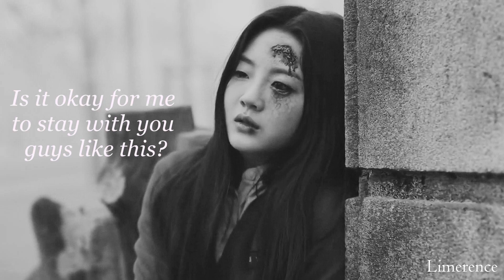Choi Nam Ra & Lee Su Hyeok | Are You With Me || All Of Us Are Dead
♫ Right now I need you here ♫

They were my favorite couple and also one of my favorite characters. Thankfully she's still alive so there's still hope for them if season 2 happens.

Fandom : All Of Us Are Dead
Characters : Choi Namra and Lee Suhyeok